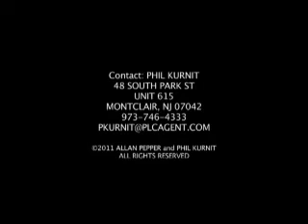CHRISTINE LAVIN: "I AM A PSYCHIC, SO ARE YOU"/MUSICAL CHAIRS